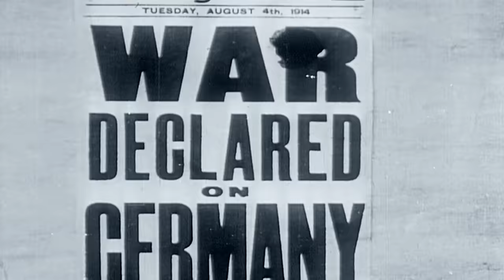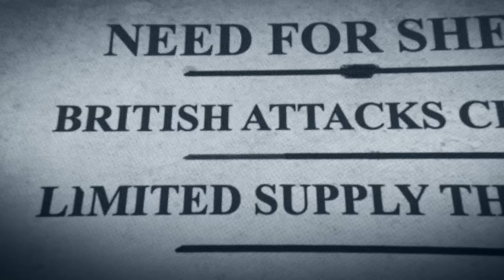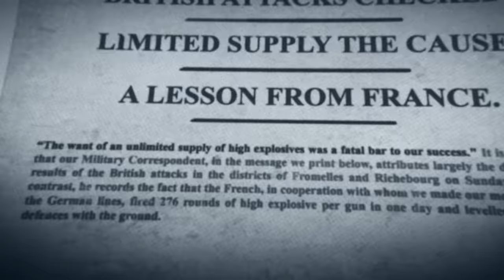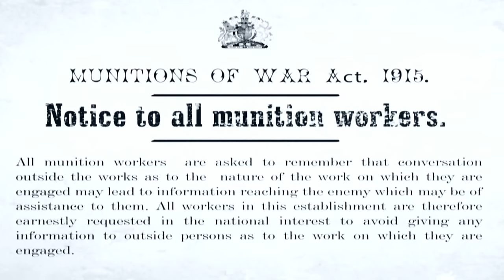War Factories | Season 2, Episode 8: Britain's War Machine | Free Documentary History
War Factories - Season 2, Episode 8: Britain's War Machine | History Documentary

The First World War led to a number of astounding war factories, which laid the foundations and paved the way for modern factories of today

This is the story of war production – of how Allied industry won the war by massively out-producing the Axis powers. Forget the big-name generals and battle tactics. This was a war of the factories.

Giant firms like General Motors and Ford mass-produced tanks, planes and guns, while firms like Peugeot, in occupied Europe, were sabotaging their own factory-lines to undermine the Nazis. This series will also explore how German compa­nies were crippled by Nazi State planning and will change the way you think about World War Two, and much else besides. For it also helps explains why post-war history turned out as it did.